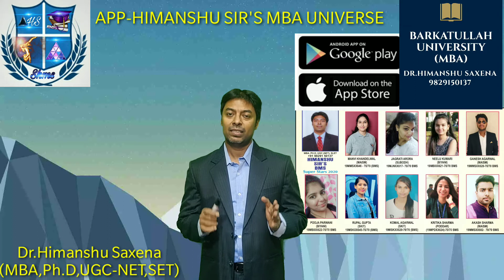BARKATULLAH UNIVERSITY (BHOPAL)-MBA I SEM(TOPIC WISE VIDEOS & NOTES)